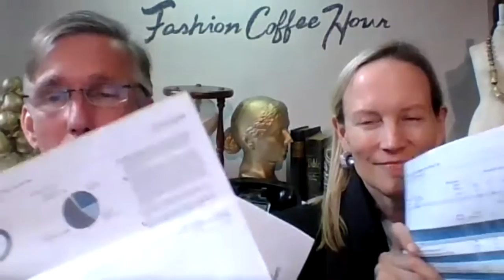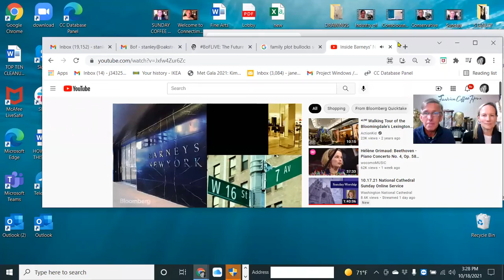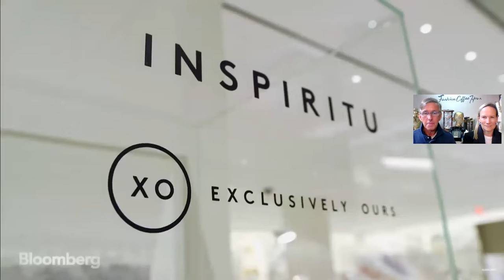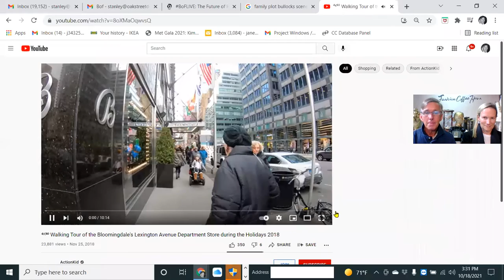What's it all about Barney's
Join us as we take a look at the state of fashion retailing